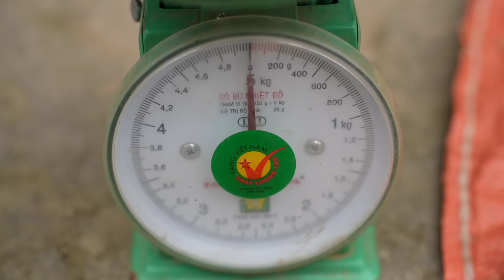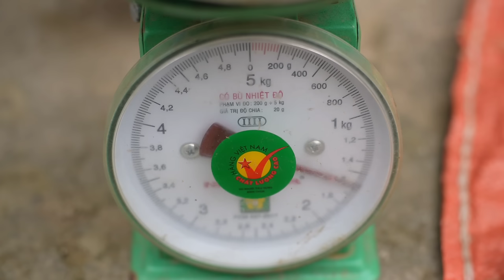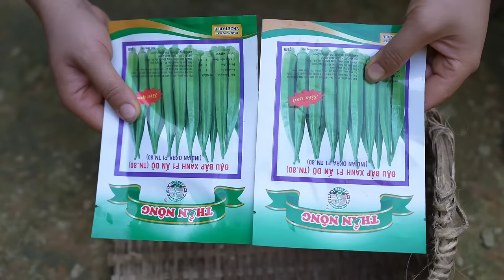VIDEO FULL: 200 Days Harvesting Fruit Garden - Cooking - Gardening - Discover | Lý Thị Ca